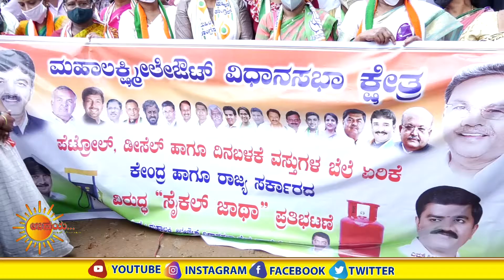ಮಾಜಿ ಗೃಹ ಸಚಿವರಿಂದ ವಿಡಿಯೋ ಕೇಂದ್ರ ಸರ್ಕಾರದ ಗ್ಯಾಸ್ ಪೆಟ್ರೋಲ್ ದರ ಏರಿಕೆ ವಿರುದ್ಧ ಸೈಕಲ್ ಏರಿ ಪ್ರತಿಭಟನೆ.